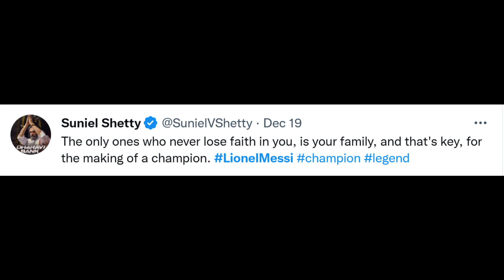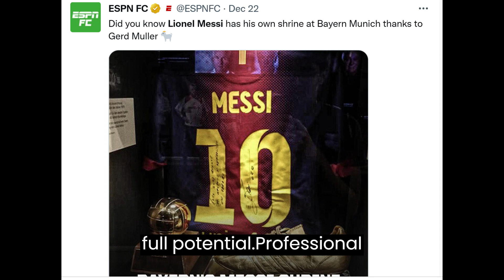Celebrities React to Lionel Messi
Get an inside look at how celebrities view Lionel Messi in this compilation of their thoughts and words of appreciation. From his skills on the field to his impact on the sport, hear what these famous figures have to say about the soccer superstar